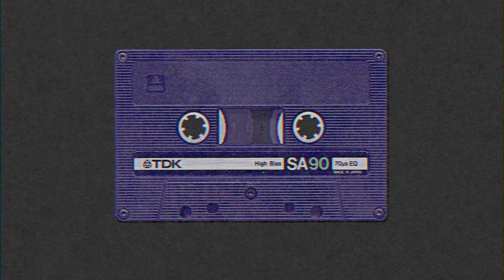Cassette Tape Mix 01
Virtual Cassette